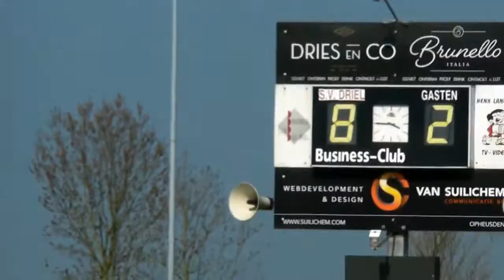Driel1 - Paasberg 1 - 9 april 2017 - doelpuntencompilatie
Driel kwam redelijk snel met 0-1 achter tegen Paasberg en bij de pauze was het 2-2. In de tweede helft liep Driel makkeleijk over de tegenstander heen en werd het uiteindelijk 8 - 2.